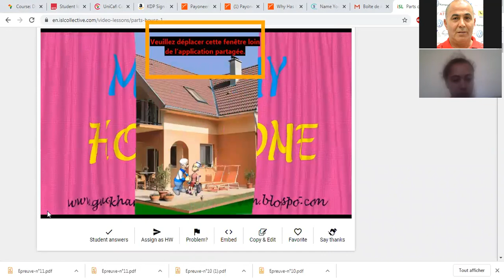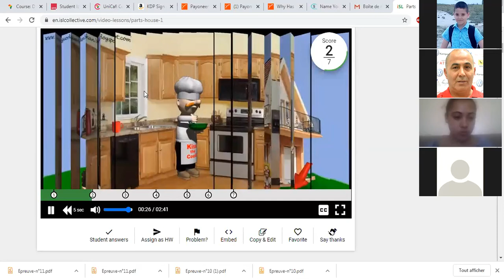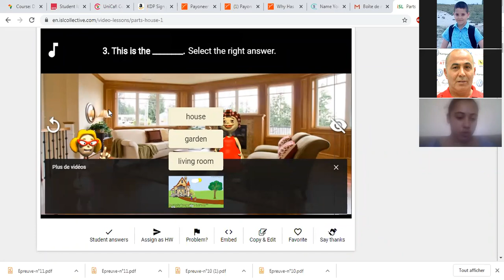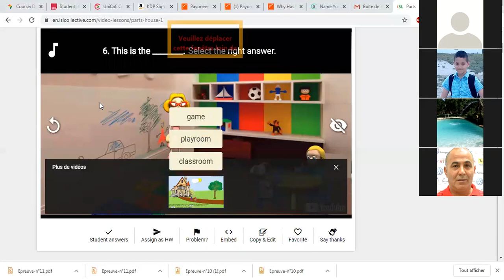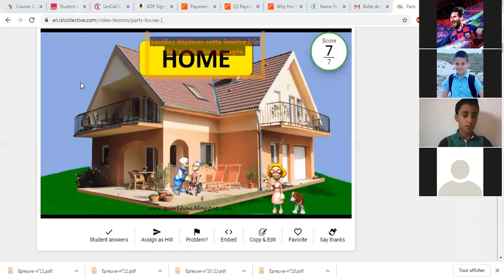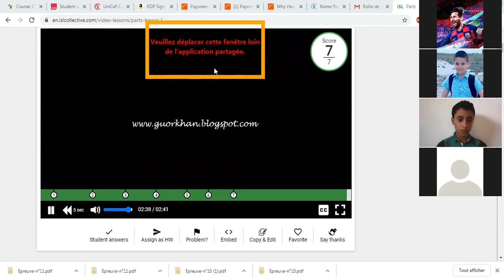Keep Cool English is easy - Home